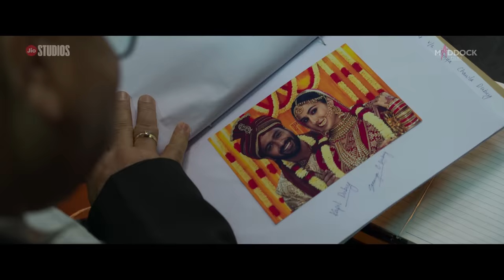Zara Hatke Zara Bachke - Official Trailer | Vicky K & Sara Ali K | Dinesh V | Laxman U | 2nd June 23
Iss baar, saari hadein hongi paar, jab divorce hoga sahparivaar.

Dekhiye ZaraHatkeZaraBachke Trailer, Out Now!

Jio Studios & Dinesh Vijan present Zara Hatke Zara Bachke, in cinemas on 2nd June, 2023

Starring: Vicky Kaushal, Sara Ali Khan
Directed by: Laxman Utekar
Produced by: Dinesh Vijan
Produced by: Jyoti Deshpande
Story & Screenplay: Maitrey Bajpai, Ramiz Ilham Khan & Laxman Utekar
Dialogue by: Maitrey Bajpai & Ramiz Ilham Khan
Lyrics: Amitabh Bhattacharya
Director Of Photography: Raghav Ramadoss
Co Producer : Sharada Karki Jalota & Pooja Prem Patheja
Production Designers: Subrata Chakraborty & Amit Ray
Editor: Manish Pradhan
Director of Choreography: Ganesh Acharya Vijay Ganguly
1st Assistant Director: Sujit Prem Dube
Executive Producer: Sanjeev Mishra & Akhilesh Mishra
Costume Designer: Sheetal Iqbal Sharma
Sound Designer:  Nihar Ranjan Samal
Background Score: Sandeep Shirodkar